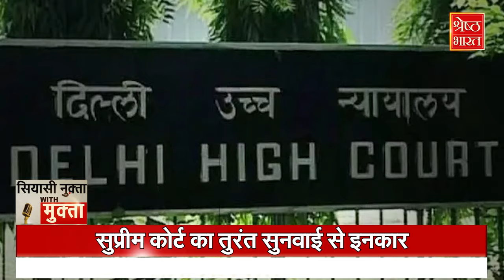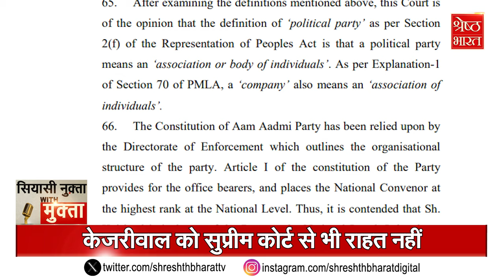Arvind Kejriwal को Supreme Court से भी तुरंत राहत नहीं, पार्टी भी फंसी?। Siyasi Nukta with Mukta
Arvind Kejriwal को Supreme Court से भी तुरंत राहत नहीं, पार्टी भी फंसी?। Siyasi Nukta with Mukta | Latest Hindi News | Top News

दिल्ली के मुख्यमंत्री अरविंद केजरीवाल तिहाड़ जेल में है.. अब उन पर इस्तीफे का दबाव बढ़ता जा रहा है। दिल्ली हाई कोर्ट ने उनकी गिरफ्तारी को सही ठहराया तो केजरीवाल सुप्रीम कोर्ट पहुंच गए.. लेकिन वहां भी फौरी तौर पर सुनवाई नहीं हुई। उधर हाई कोर्ट कह रहा है कि केजरीवाल के अलावा AAP की भी PMLA में जांच बनती है- अब केजरीवाल और उनकी पार्टी क्या करेगी? उधर बीजेपी उन पर इस्तीफे का दबाव लगातार बना रही है। एलजी की बुलाई मीटिंग में दिल्ली सरकार के मंत्री शामिल नहीं हो रहे हैं.. तो उन्होंने गृह मंत्रालय से शिकायत कर दी है। चुनाव के मोर्चे पर भी आम आदमी पार्टी पिछड़ती जा रही है। इस कानूनी औऱ सियासी भंवरजाल से कैसे निकल पाएंगे केजरीवाल और आम आदमी पार्टी- देखिए सियासी नुक्ता With मुक्ता Executive Editor मुक्ता सिंह के साथ